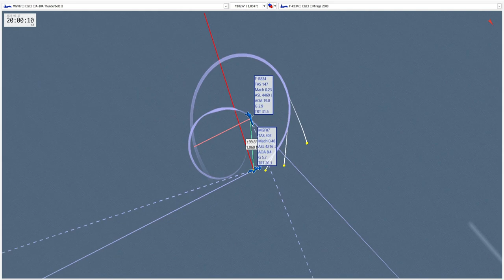FlightGear—A-10A vs Mirage 2000—Dogfight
Welcome to Megaf Air Combats with FlightGear Flight Simulator.
Thanks a lot, F-R834!

Chapters:
00:15 - Fight
02:04 - TacView